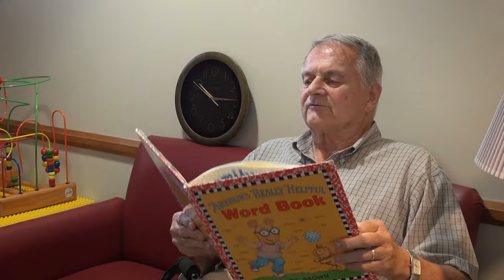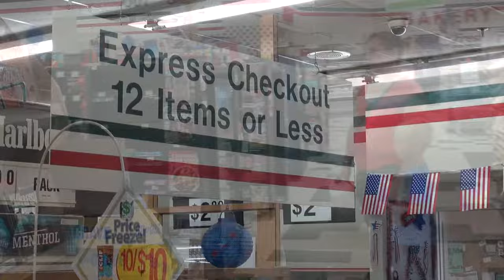Patience - First Mennonite Church, Berne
This video on patience was an introduction to a sermon on patience.